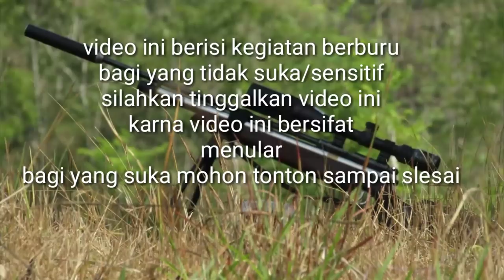Berburu ayam hutan part, 20. Saking enaknya makan padi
Trimaksih telah klik video ini

Tonton juga part sebelumnya
Ayam hutan

Oke salam satu laras salam sehobi salam pemburu cakar